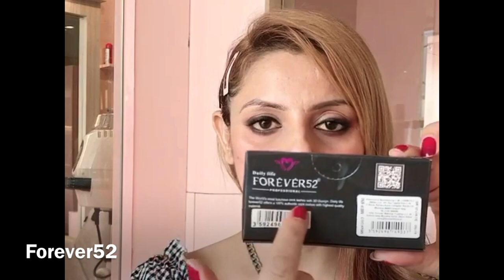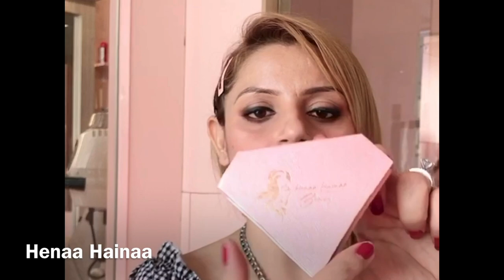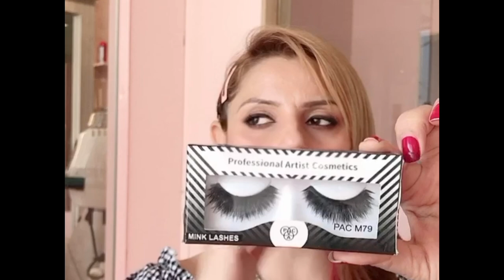Best Eyelash Brands To Try Now!! | Eyelashes Available In India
Trust you all keeping well? Here is another informative video in Makeup Masi series. I have spoken about the best eyelashes easily available in India.
Here are the websites you can get these affordable eyelashes from in India: